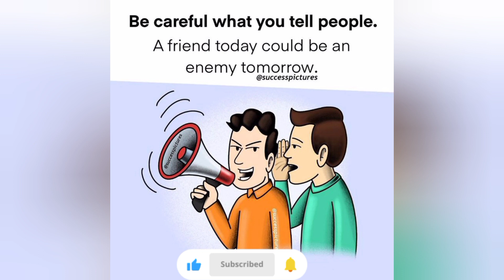one picture million words_funniest boomer comics_illustration picture (part #19)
Hey everyone! I create videos featuring powerful and thought-provoking images with deep meanings. Thank you for your support!

This video features a collection of powerful and thought-provoking images with deep meanings. These pictures speak louder than words and highlight the sad reality of today's world. The images convey powerful messages and hidden meanings that can be a source of inspiration and motivation. This video is a compilation of 60+ powerful photos with deep meanings. These images will help you understand the habits that lead to success and inspire you to make positive changes in your life. Be sure to check out our upcoming video "Top 60 motivational pictures with deep meaning" for even more powerful and inspiring images.

Welcome to Deep In 7's video, 'Can You Find The Meaning In These Pictures - Pictures With Deep Hidden Meanings'. A picture can speak a thousand words, but sometimes, it takes a viewer's perception and understanding to fully grasp its meaning. In this video, we present a selection of powerful images with deep hidden meanings related to our current lifestyles and satirical representation of reality. We invite you to share your thoughts on these pictures in the comments section. Which one did you like the most? Which one resonated with you? Your feedback helps us to improve and grow our channel as a platform for thought-provoking images. Your subscription is the foundation of our progress. We hope you enjoyed this video and look forward to your continued support.
© This Video Follows The Laws Of YouTube.